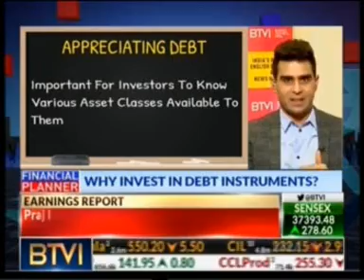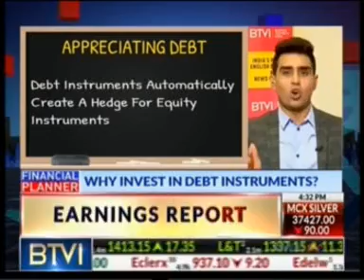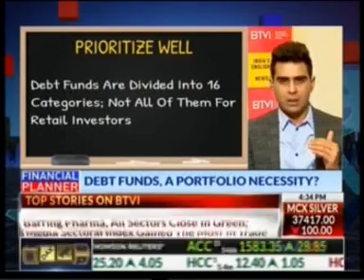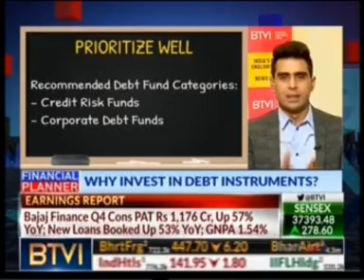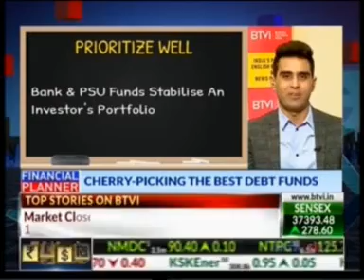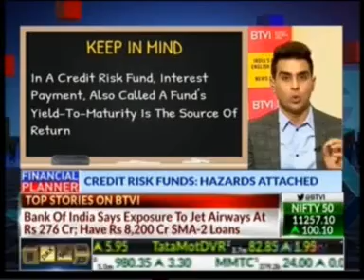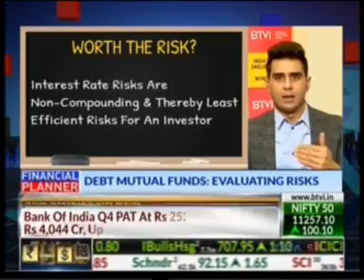Financial Planner - All about Debt Instruments & FMPs!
In this episode, Feroze Azeez, Deputy CEO, Anand Rathi Private Wealth Management is in conversation with Abhishek Ranjan in this fresh new episode of Financial Planner where they throw some light on 'Debt' as an asset class.

Here are some of the key highlights of this episode -

- Debt has been an integral asset for Indian Investors due to its high-interest rate.

- High inflation erodes a portfolio's purchasing power: Debt instruments restore the balance.

- Debt instruments automatically create a hedge for equity instruments.

- Debt instruments provide investors the courage to invest in equity markets.

- Debt instruments are divided into 16 categories: Not all of them for retail investors.

- Cherry picking the best debt funds.

- Make sure you prioritize well

Recommended Debt Fund Categories:

- Credit Risk Funds
- Corporate Debt Funds
- AAA Rated funds & PSU banks

- Diversification is crucial as it helps in bringing down the credit risk.

- Banks & PSU Funds stabilizes an investor's portfolio

- Avoid investing in FMPs

- Stay away from FMPs - They are closed-ended with very little liquidity

- Credit risk funds come with Hazards attached

- In a credit risk fund, interest payment also called a Fund's yield to maturity is the source of return

Keep in mind that you invest in,

a diversified credit risk funds with over 15 bond papers.